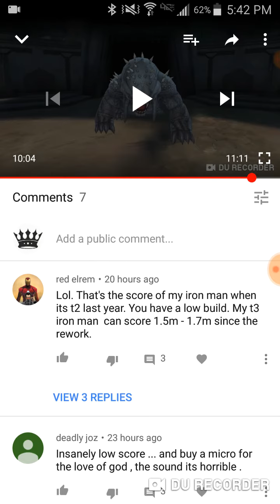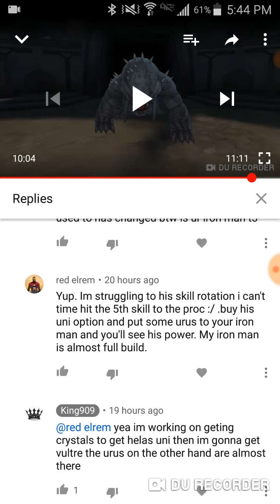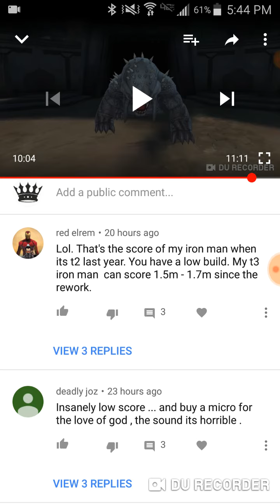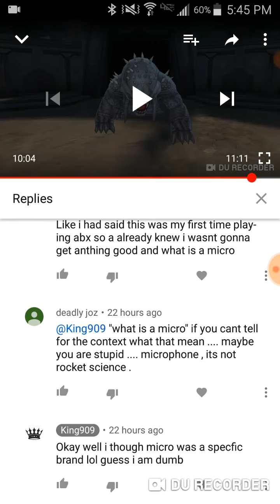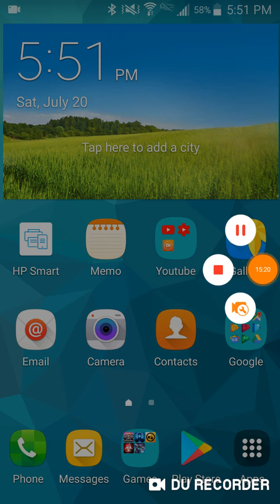Why I Made The MFF ABX iron man vid